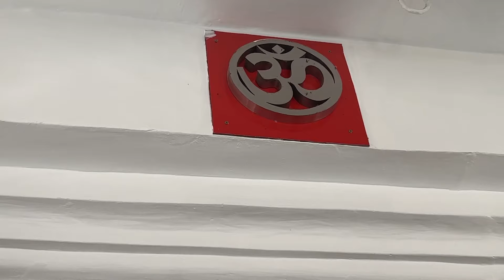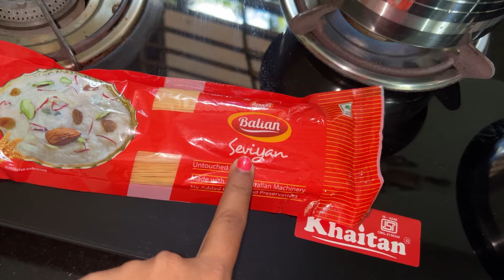Maha Shivratri celebration N Abhishek|देवाक Abhishek at Shivnath Temple|village life of a housewife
Maha Shivratri celebration and Abhishek
देवाक Abhishek at Shivnath Temple
Mahashivratri 2024
Village life of a housewife
Village life
Celebration time
Mahashivratri
Daily vlogs
Daily vloger
Goan vloger
Goan vloger in Karwar
Konkani vlog
Shivratri vlog
Festiveals and celebrations
Routine vlog
Housewife and her routine day